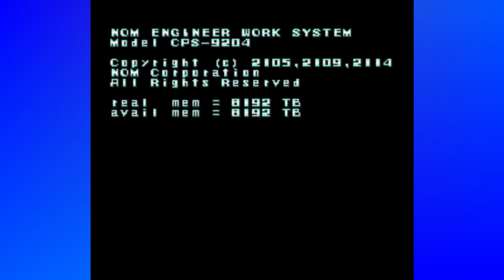Mega Man X | FINALE | The End of a Beautiful Journey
In this finale episode of Mega Man X, we finish out the boss rush as we prepare for the final boss, Sigma. Our hadoukens are ready, so they better watch out. Did we have fun? What's next for us? Watch to find out.